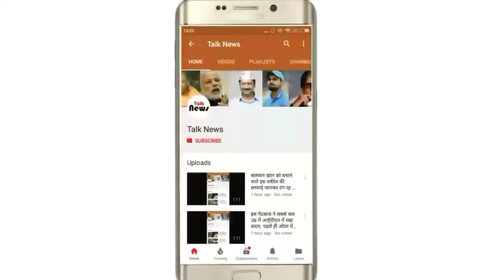रेस-3 में हुई ये मजेदार गलतियाँ, आपने देखी क्या ?